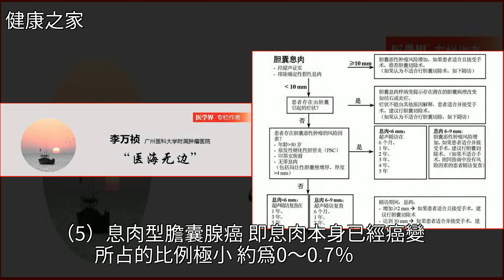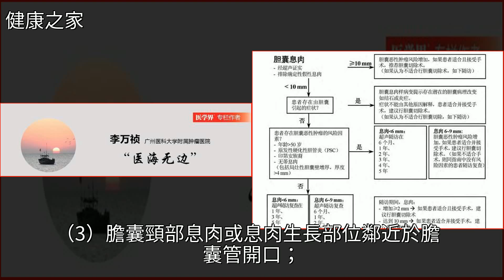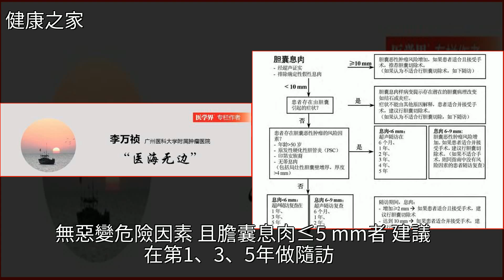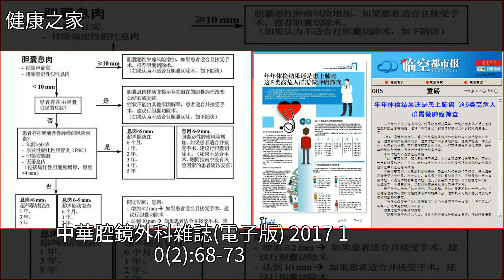體檢發現膽囊有息肉，會變成膽囊癌嗎？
體檢發現膽囊有息肉，會變成膽囊癌嗎？體檢,腫瘤,歐洲,藥品,癌症體檢發現膽囊有息肉，會變成膽囊癌嗎？體檢 腫瘤 歐洲 藥品 癌症